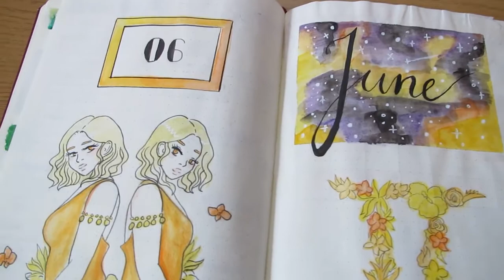ZODIAC SIGNS | Bullet Journal Series | GEMINI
Zodiac Bullet Journal Speed Painting Series Part 3: Gemini

▫️ Speed painting spreads with watercolor
▫️ Making look alike washy tape with watercolor
▫️ Making Stickers

🔹MATERIALS
→ Watercolor Pencils
→ Water colour Newton Winsor
→ Masking tape
→ Faber-Castell PITT artist Pen
→ Glitter glue
→ Leuchtturm1997 Bullet Journal
→Glue stick
→ Copic Markers